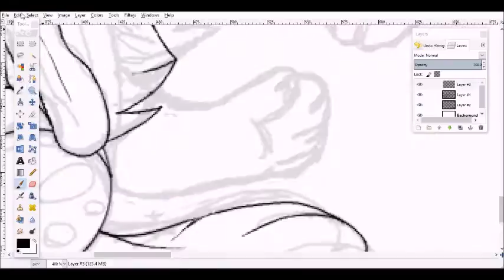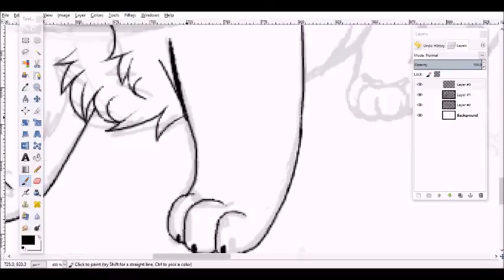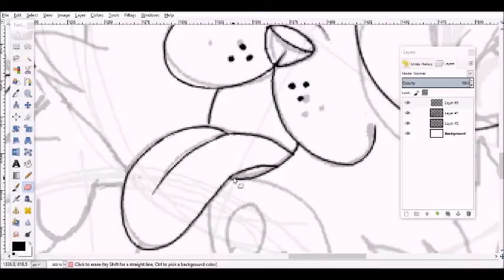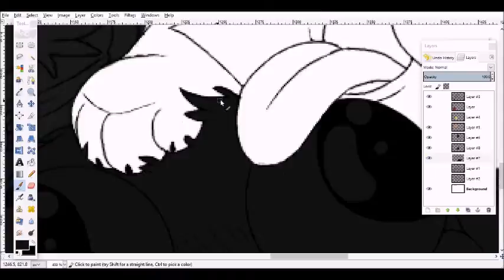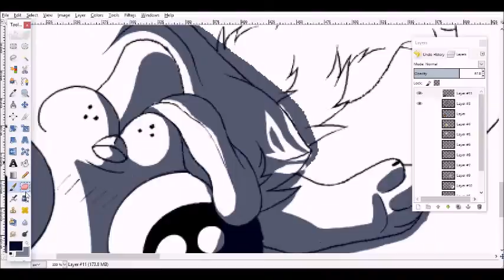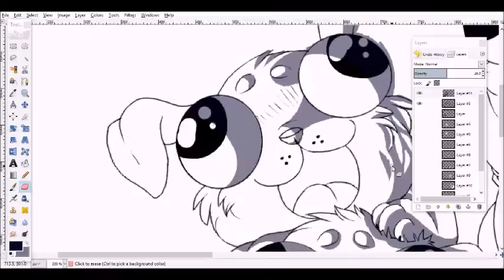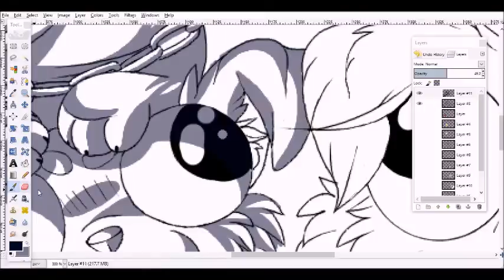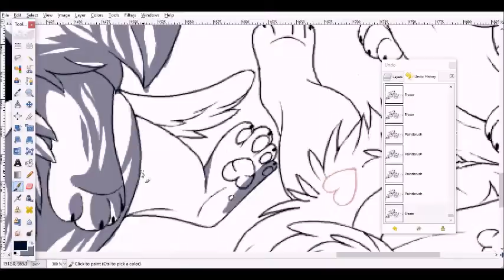||Laser Puppies|| Speedpaint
PLEASE READ THE DESCRIPTION! It will most likely answer any questions you have :) If it doesn't, don't be afraid to ask ^~^ I promise I only bite some people.

MAN IT IS GOOD TO BE BACK! I'M BACK FROM THE DEAD EVERYONE! I finally got my programs to work, now I will try to post speed-paints way more often! :D

Okay, the laser puppies on the show Star vs The Forces of Evil have been absolutely adorable on the latest episodes, so I really wanted to draw them! It was at first a drawing of the original laser puppies, which are all yellow Labradors, but then I figured it would be too plain. Instead, I was going to make them different colors, but then I thought "Hm. I wonder what my canine OCS would look like as laser puppies?"
Aaaaaand this ended up happening! xD I mean what's cuter then giant-eyed puppies that shoot lasers out of their eyes and have hearts on their butts!? :la:

The shading killed me guys r.i.p
Also dramatic Star Wars music at the beginning, because why not

Characters from left-to-right: Charlie(irish setter on the ground), Casey(golden Labrador retriever), Marley(tan and white freckled pitbull-lab-mix. She's actually based off of my own puppy!), Rogier(black and brown beauceron at the top), Akita(black, brown, and white wolf-dog), Pepper(red merle miniature Australian shepherd), Juno(burnese mountain dog), and Ferris(tan mutt w/ darker markings)

So, which one is your favorite? :D

I'm very sorry about the slight glitches between trims,  I could do nothing to fix that ^^;

The songs in order are:
Battle of the heroes; Duel of the Fates- Star Wars: Revenge of the Sith
Star vs The Forces of Evil Themesong Instrumental- Extended
Star vs The Forces of Evil Themesong-Extended

DeviantART- MoonXRusset
Programs used~ GIMP 2.8(Drawing program) Hypercam(Recording Program) and Windows Movie Maker(Editor)
Used- Wacom Bamboo Drawing Tablet

Thank you guys so much for being patient with me, I hope you enjoy this speed-paint after so long! And sorry it's a bit lengthy ^^; I just didn't want to cut any more of it out.